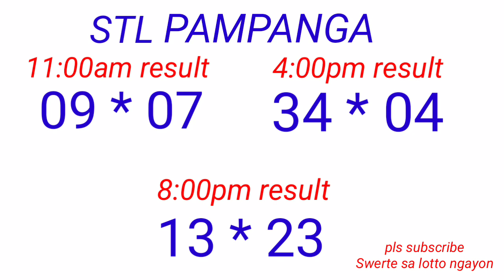STL - BULACAN,PAMPANGA,ANGELES CITY November 16, 2022 3RD DRAW RESULT